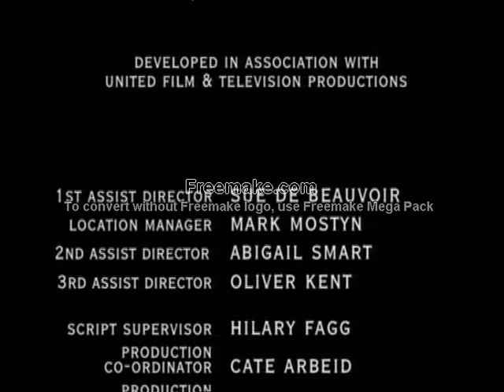Grafters Series 1 Episode 2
Grafters was a British drama–comedy programme originally broadcast in the UK on ITV from 27 October 1998 to 20 December 1999 for 16 episodes over two series.

Grafters relates the lives of the Purvis brothers Joe (Robson Green) and Trevor (Stephen Tompkinson), who along with their younger cousin Simon (Darren Morfitt) run a successful building business.

The show regularly received ratings of over 9 million viewers and at the time was among ITV's most popular drama series